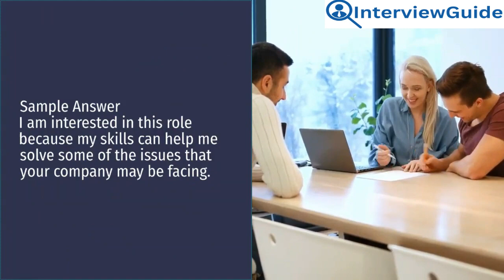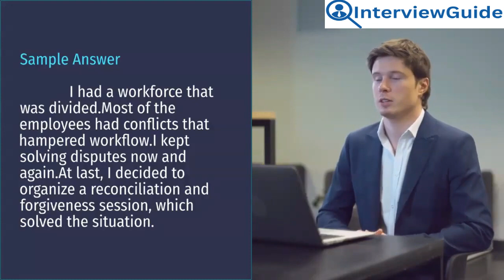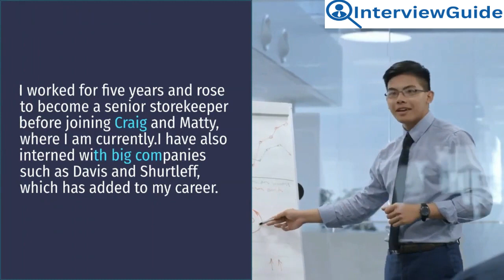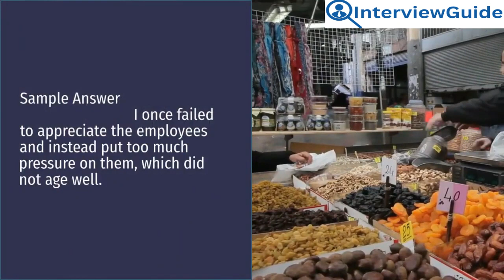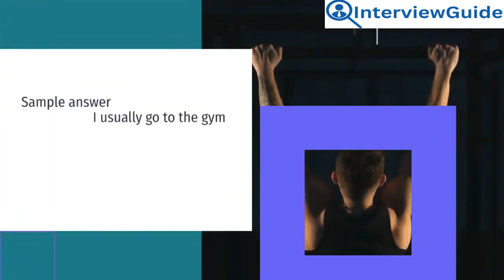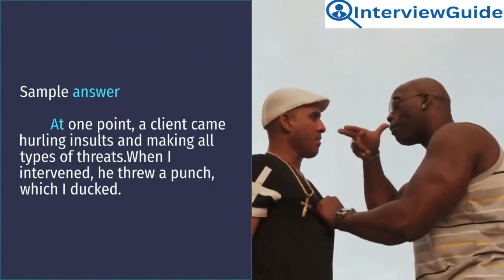Inventory Manager Interview Questions and Answers for 2025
In this YouTube video, we delve into a comprehensive discussion on interview questions and answers tailored specifically for inventory managers. Gain valuable insights into the skills, knowledge, and experiences necessary to excel in this role, along with practical tips for acing your next interview in the field of inventory management. Whether you're a seasoned professional or just starting out, this video offers valuable guidance to help you prepare effectively and confidently navigate the interview process.